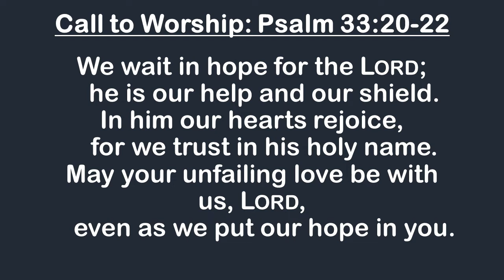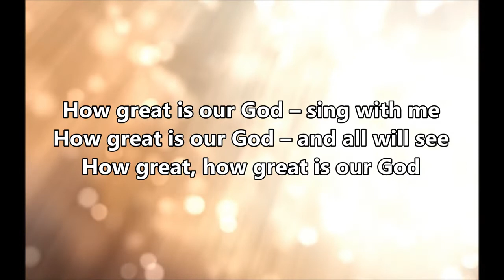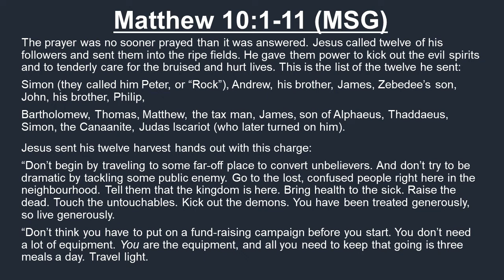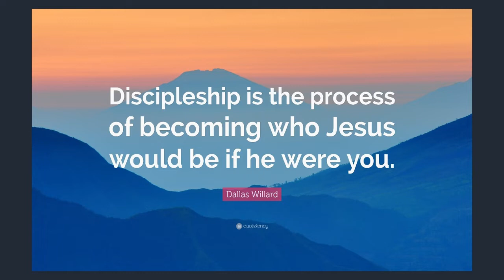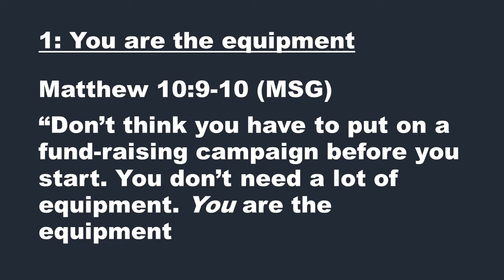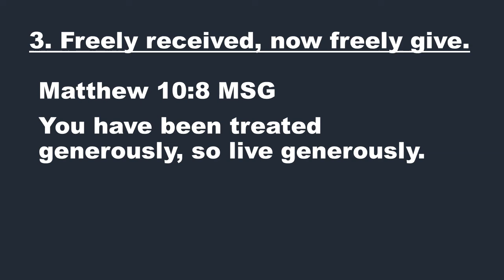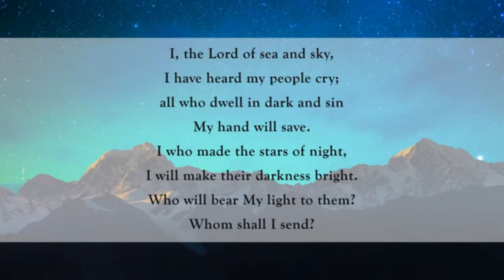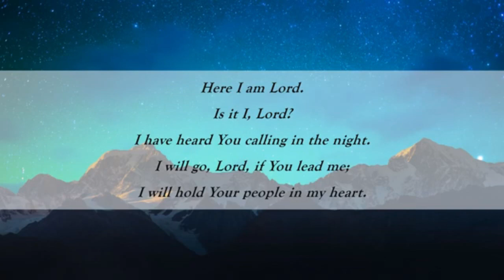Sunday Service 29 August 2021 - You are the Equipment!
Today's sermon is a powerful reminder that we have all been sent by God to do  His work. We don't need to be fully prepared or remarkably equipped. God takes us as we are, and uses us as the equipment to extend the Kingdom of God